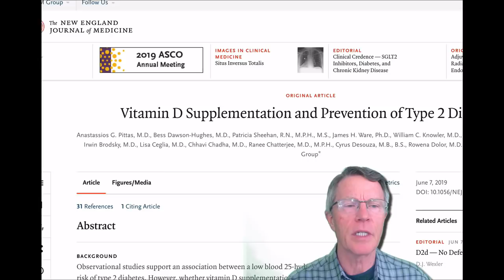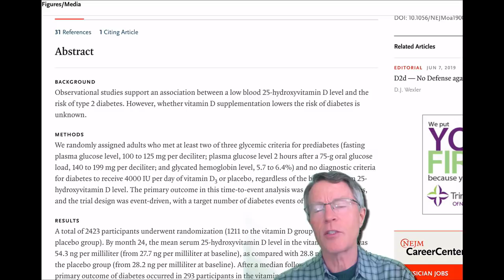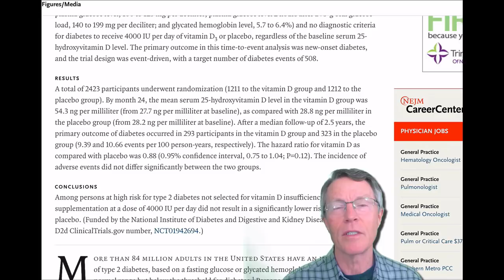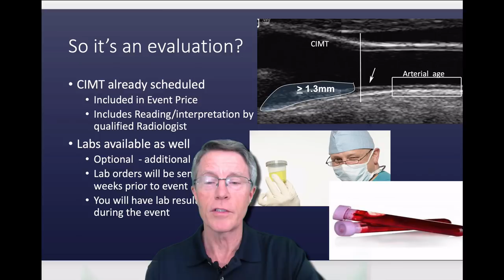D2D Part 3: Vit D and Diabetes Prevention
ABOUT THIS VIDEO: This video is part 3 in a series on the D2D study in the New England Journal of Medicine. If a patient has insulin resistance, will Vitamin D supplementation prevent the development of Type 2 Diabetes? Here is the bottom line.